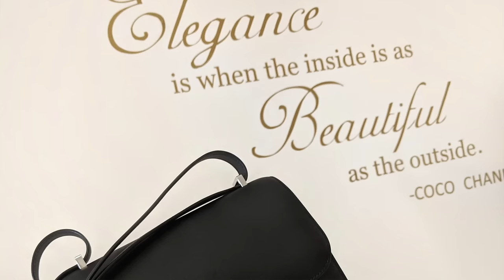THE HERMES BAGS I SOLD & WHY ! + My Opinion of Hermes Games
I love the durability, versatility and quality of their handbags. My favourite is the Aria Belt Bag.

New customers only^

There are so many health benefits associated with apple cider vinegar and now you can purchase it in a tasty gummy format.

High quality scarves made from silk or Australian Sheep Wool. They have twillies!
Get $15 off with code: PURSEONFLEEK

The best quality Hermes Birkin/Kelly/Evelyne Inserts that you can get.

**Use code: "DD6BBBC" to get a $5 credit. Code use 1 time per registered email.

⋆C A S H B A C K / R E W A R D S⋆

FTC: If this video is sponsored it will be disclosed as such within the video and with a "Paid promotions" overlay within the video.

Being nice makes you feel great on the inside, constructive but pleasant criticism is welcome; distasteful and inappropriate comments will be removed.